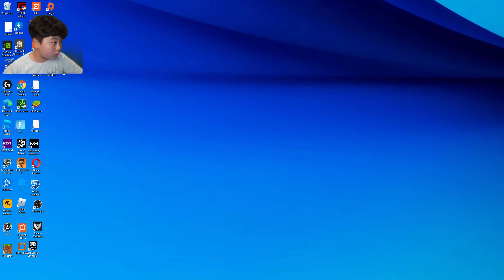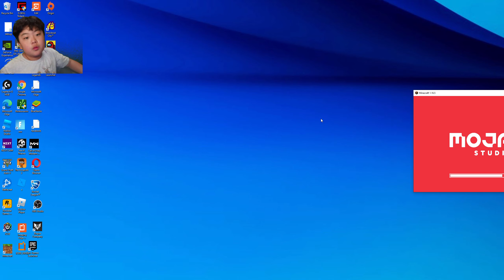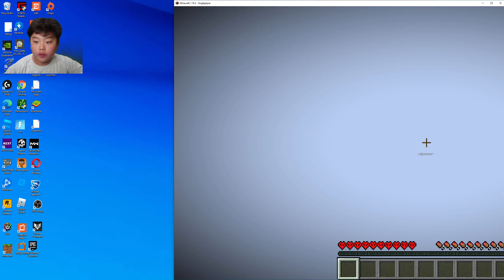this is the real first episode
this is the real deal alright